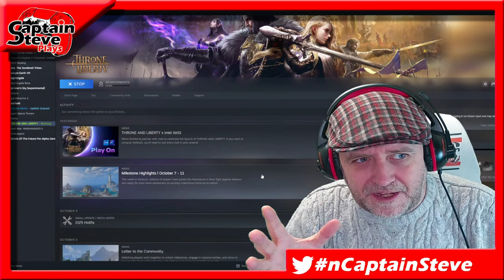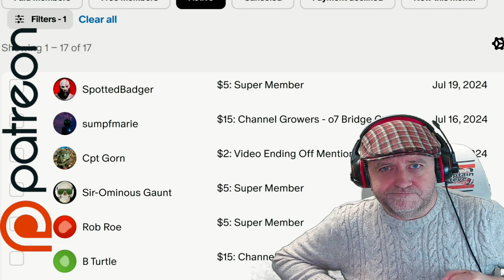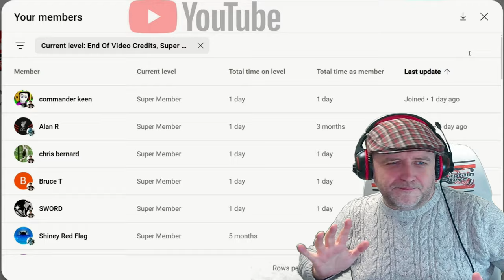Throne and Liberty - 1st Impressions Review - Worth Playing ? EP00 Tutorial - Captain Steve Play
So far I like this game, researching if I should start over, think I should, and picking your weapons early on makes difference for sure !!